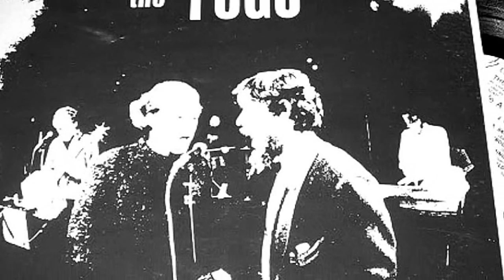The Fugs - "Morning, Morning" - Fugs Second Album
"Morning, Morning," haunting song from The Fugs Second Album, later covered by Richie Havens. I fell in love with the song on E. 11th St., Lower East Side, in 1967.

"and the secret of the shining / seeks to break my simple face"

Album originally released as ESP Disk 1028, 1966; re-released by Fantasy Records, Berkeley, CA, 1994. Lyrics by Tuli Kupferberg; vocals by Ed Sanders and Betsy Klein; Lee Crabtree, piano, bells, celeste; Vinny Leary, Pete Kearney, guitar; John Anderson, bass; Ken Weaver, drums. Recorded at RLA Studios, New York City, 1966. Produced by Ed Sanders and Richard Alderson; recording engineer, Richard Alderson. Cover photo, Jim Nelson. Digitally compiled, restored, and remastered by Aaron L. Hurwitz; digital remastering by Phil de Lancie, Fantasy Studios, 1994.

Images: Fugs album cover, Jim Nelson, jonnypaycheck at Photobucket; "Make Love Not War" photo of Caroline Kastle and Lynn Douty, 1967; Fugs poster, rising70 at Flickr; Lower East Side, Greg Scaffidi of Associated Press-National Trust, and kottke.org; men crying, Andy Drewitt, CBJJBC at Deviantart, and cksoon11 at Photobucket; man waking, Tigna; animation still shot, "Pure Imagination" ad by AT&T; light and stars, NASA; neuron terminating fibers, Jonathan McEuen.